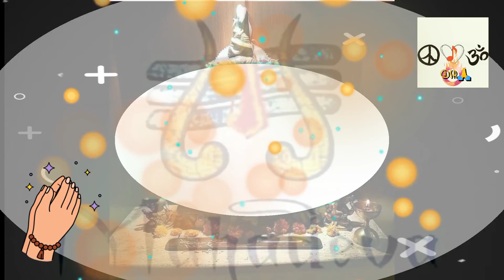शिव 🔱केलाशों के वासी 🏔️ - Maahir Aman Sharma 🎶🔱Shiv Bhajan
about:॥ॐ॥rSr - Bhakti Sagar is dedicated to bring an experience of devine and spirituality comprising of a huge catalogue of bhajans of different Gods
from bhajans of atma-bhakti to ishwara-bhakti ;ishta devta-bhakti ; guru bhakti and many more . The channel would  take you on a bhakti marga of spirituality and peace .so, surrender yourself to god only with ®sR bhakti sagar 🙏.                🕉️ Jai shankar maharaj 🔱🐍ll